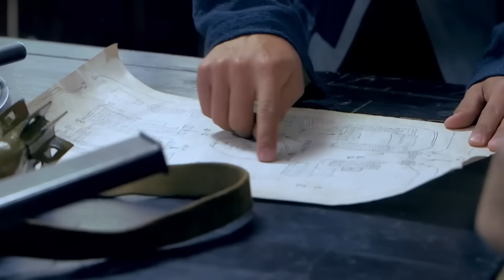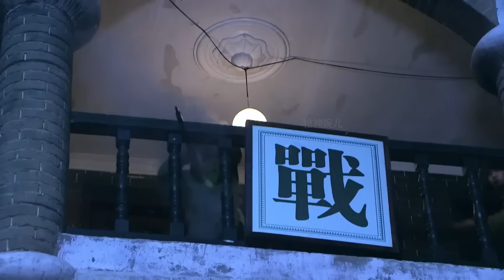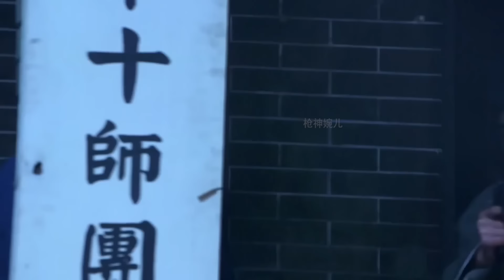拯救美國飛行員：中國特工用大糞車運送槍支彈藥進城對付日軍 ⚔️ 抗日 | kungfu